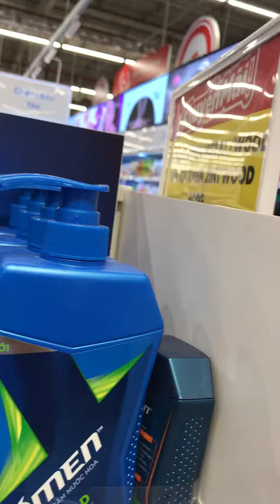Gia đình gấu siêu thị GO